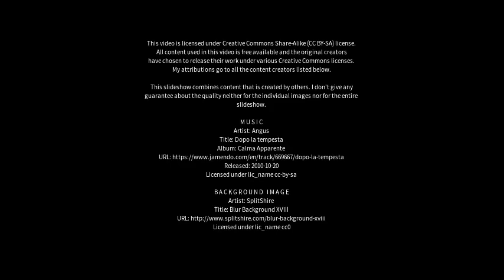Best places to visit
Best places to visit - Pampa Almirón (Argentina) Best places to visit - Slideshows from all over the world - City trips, nature pictures, etc.